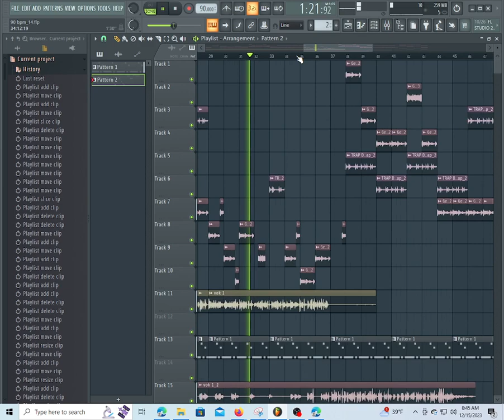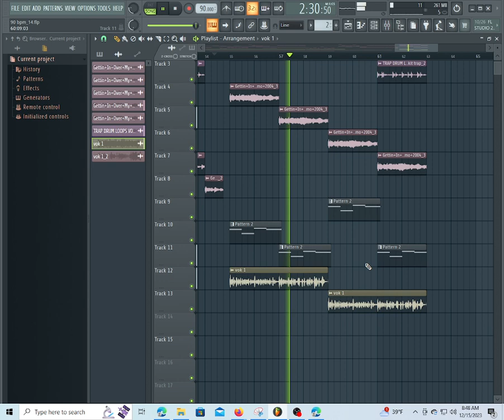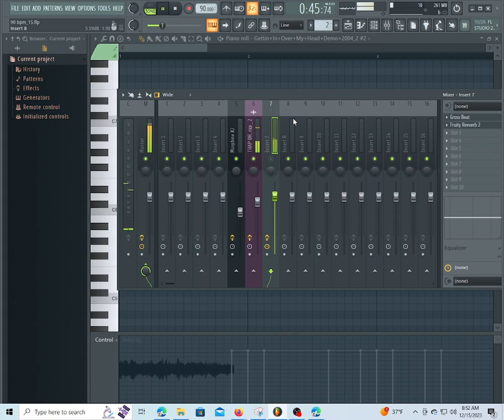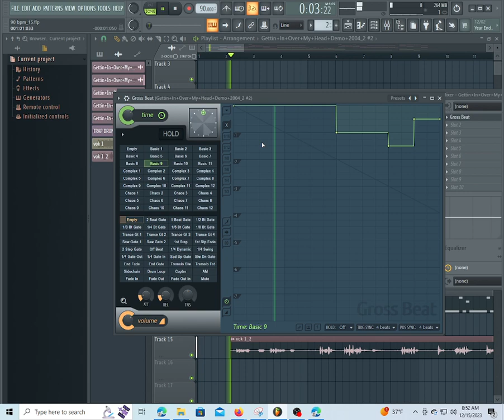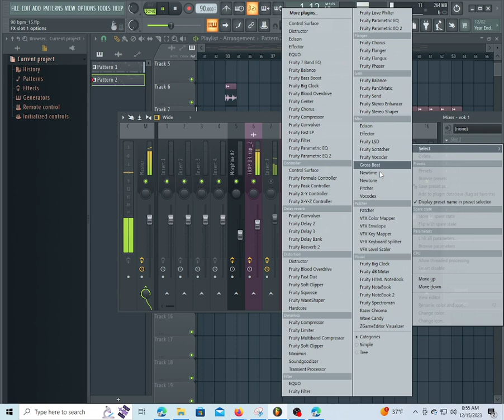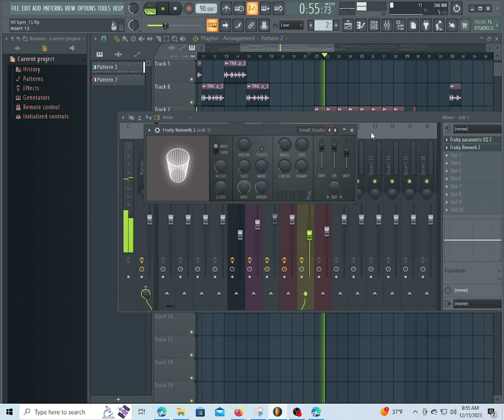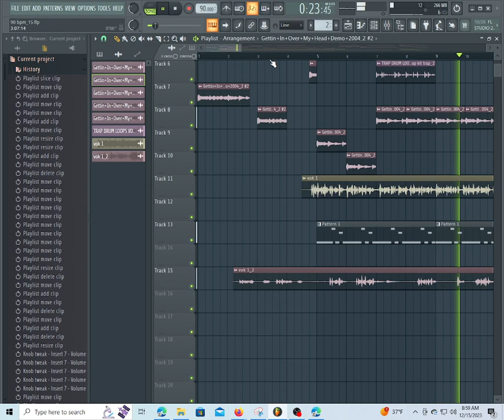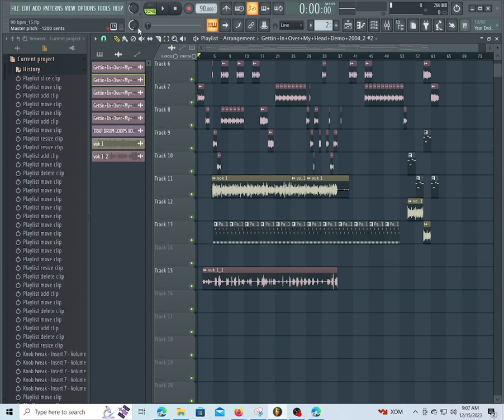Making Beat In FL Studio 🎹 LIVE | FL Studio Cookup (Feb 2024)